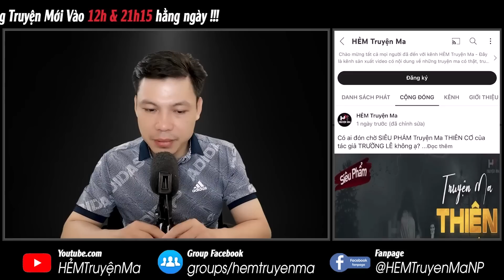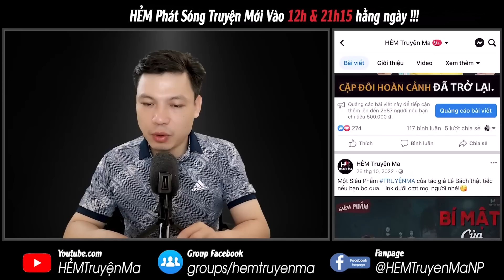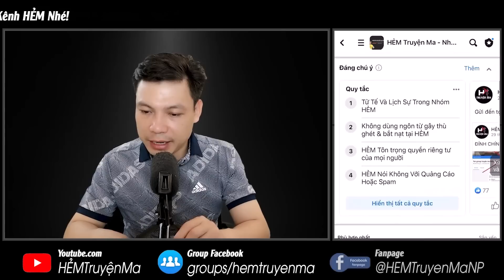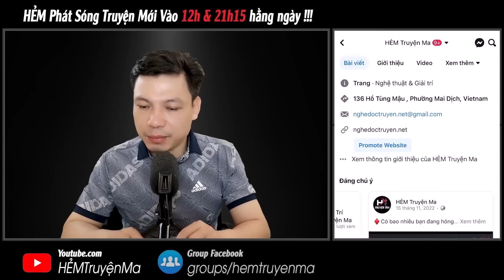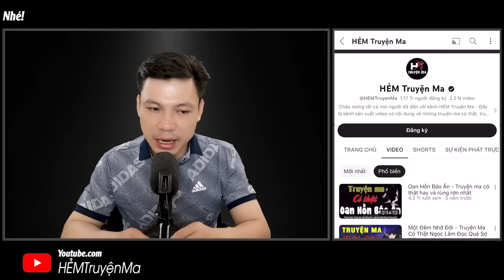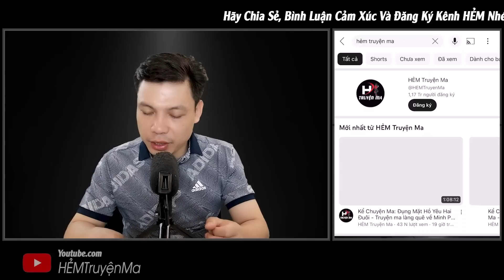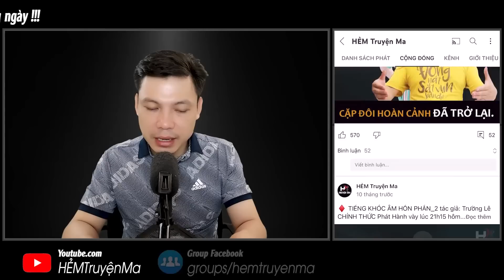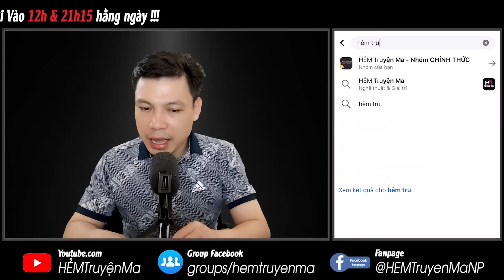Truyện Ma: Hồn Ma Trong Cái Giếng - Chuyện Ma Có Thật Được Kể Lại | MC Đình Soạn Kể | HẺM Truyện Ma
Truyện Ma: Hồn Ma Trong Cái Giếng - Kể vong hồn bà Nhung chết oan bi vứt xác xuống giếng. Hồn oan không thể siêu thoát hóa quỷ ẩn hiện ai oán. Vậy chi tiết câu chuyện ma này ra sao? Cùng MC Đình Soạn đón nghe câu chuyện ma có thật này để biết tường tận nhé.